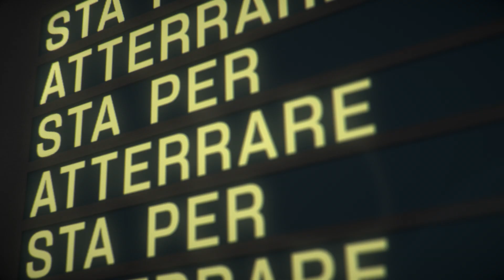MANIFEST - Stagione 4 - Parte 2 | Trailer italiano della serie Netflix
Ultima chiamata. Gli incredibili episodi finali di Manifest arrivano il 2 giugno, solo su Netflix.

Creata da Jeff Rake, la serie è incentrata su un gruppo di persone sopravvissute all’atterraggio turbolento del volo Montego Air 828. Dopo lo spavento, i passeggeri si rendono conto che, nelle poche ore in cui sono stati in volo, nel mondo sono passati cinque anni. I loro amici, famigliari e colleghi, convinti della loro morte, si sono tutti rifatti una vita. Presto, i passeggeri scoprono che dietro questo fatto inspiegabile si nasconde un grande mistero e che, forse, il loro destino prevede qualcosa di grandioso.